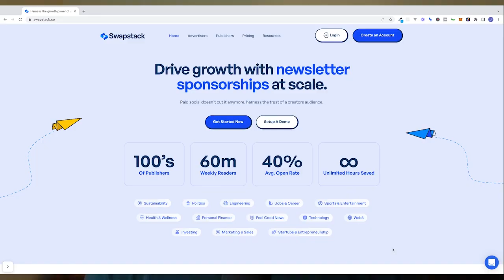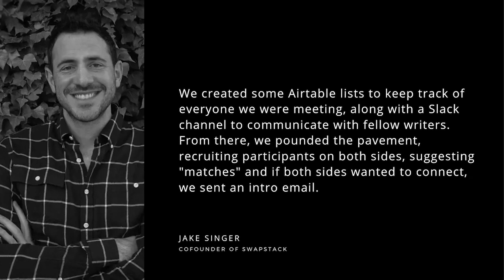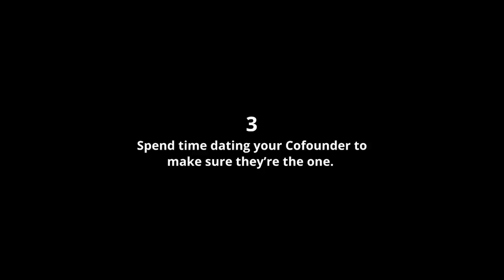This no code app is taking off...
Here's a real life example of an app built on Bubble.io that is absolutely killing it.